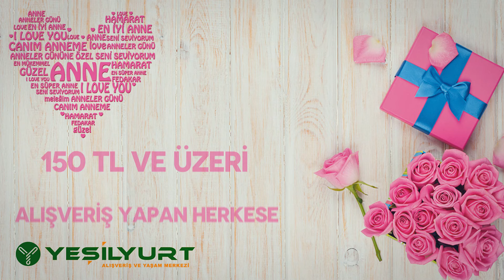8 Mayıs 2016 Anneler Günü